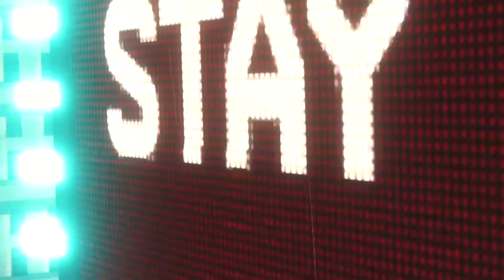MARVEL SPIDER-MAN (PS4)| ¡¡ Batalla contra El Buitre y Electro!! | Gameplay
Tras los eventos de Dr. Octopus liberando el arma biológica en Manhattan, Spider-Man sigue los rastros hasta el laboratorio de Otto, donde encuentra toda la evidencia que explica el plan de destruir a Norman Osborn. Pero todo es solo una trampa para liquidar a Spidey.